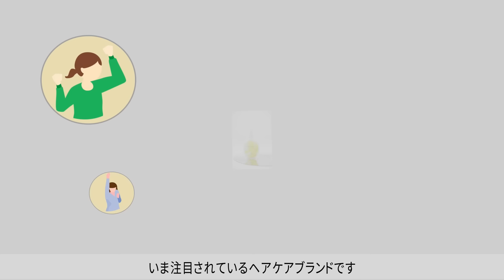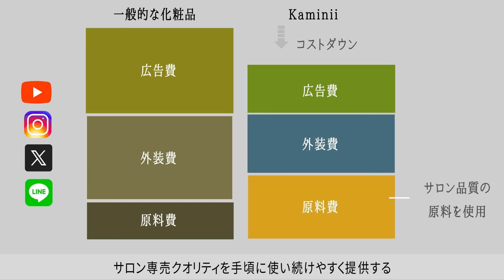髪を綺麗にする上で絶対に欠かせない、ヘアブラシのおすすめを美容師が紹介します！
💛AYAMARプロデュース Kaminii

・Kaminii ヘアバーム
・Kaminii ヘアオイル

0:00　本日のテーマは・・？
0:40　ブラッシングの効果！
2:23　おすすめヘアブラシの紹介！
2:30　一つ目！
3:40　二つ目！
5:08　三つ目！
8:43　今日のおしゃべり
9:31　Kaminii CM